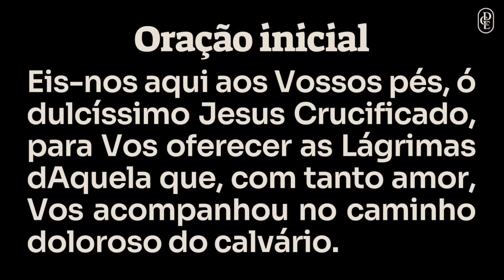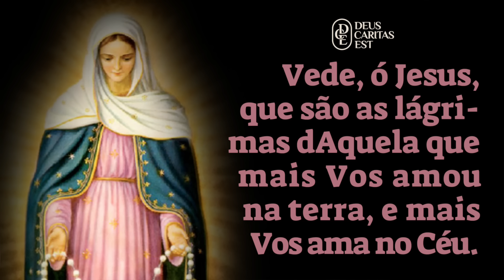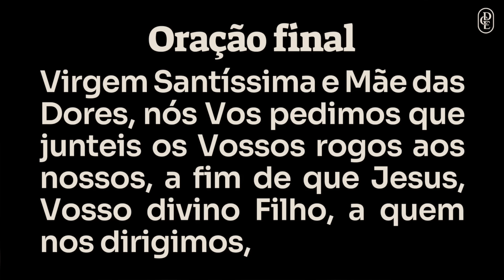8º dia - Novena da Coroa das Lágrimas de Nossa Senhora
BANCO SICREDI
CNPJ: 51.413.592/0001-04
Agência: 0720
Conta Corrente: 69839-2
PIX: 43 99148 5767 (celular)